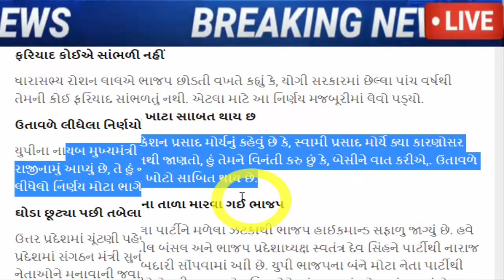દિગ્ગજ નેતાએ આપ્યું રાજીનામુ, જરૂર જોઈ લો, Gujarat_News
up-election-tindwari-banda-mla-brajesh-kumar-prajapati-and-shahjahanpur-mla-roshan-lal-verma-quit-bjp-gujarati-news.

Three more BJP MLAs in Uttar Pradesh resign: Echoes to Delhi.

PM Narendra Modi cancels visit to Punjab's Ferozepur after security breach.